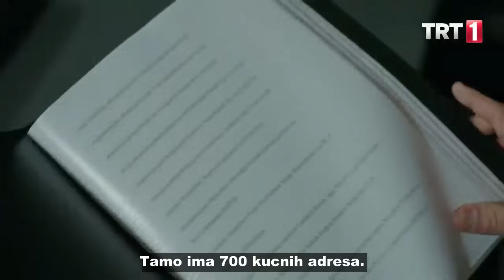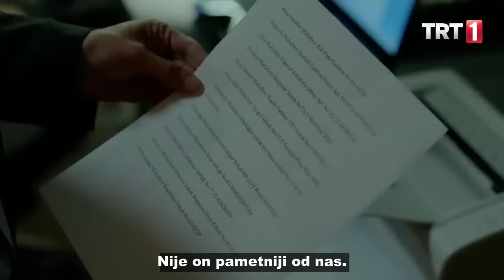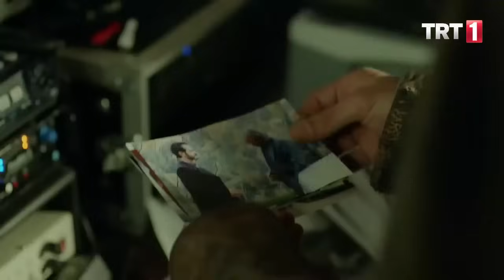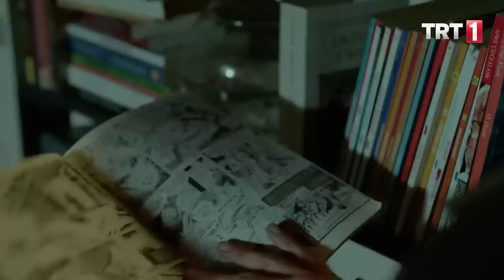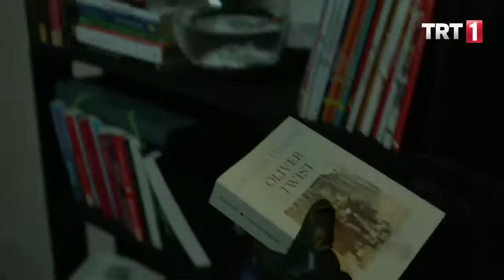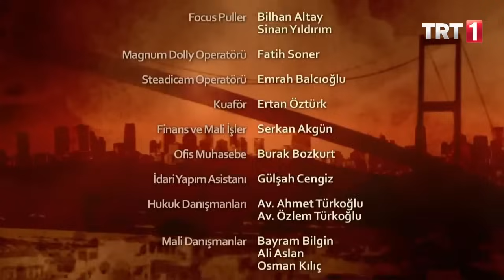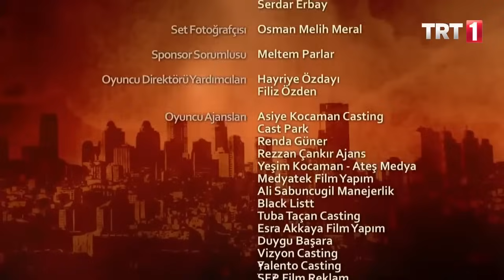Za mog oca 9. epizoda!